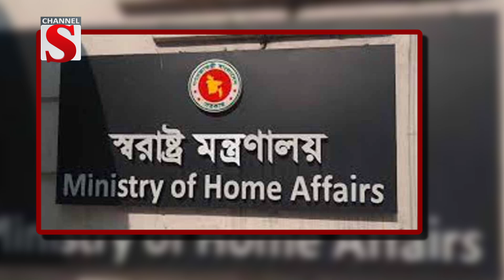স্বরাষ্ট্র মন্ত্রণালয়ের দুটি বিভাগ এক হচ্ছে | HOME MINISTRY | Channel S News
স্বরাষ্ট্র মন্ত্রণালয়ের জননিরাপত্তা ও সুরক্ষা সেবা বিভাগকে একীভূত করার অনুমোদন দিয়েছেন প্রধান উপদেষ্টা ড. মুহাম্মদ ইউনূস। রোববার প্রধান উপদেষ্টার কার্যালয় থেকে এক বিজ্ঞপ্তিতে এ তথ্য জানানো হয়। এতে বলা হয়েছে, স্বরাষ্ট্র মন্ত্রণালয়ের দুটি বিভাগ জননিরাপত্তা ও সুরক্ষা সেবা বিভাগ একত্রীকরণে বিভাগের কাজের ব্যাপকতা, অধিকতর সমন্বয়, গতিশীলতা আনয়ন ও গুরুত্ব বিবেচনা করে জনস্বার্থে একত্রীকরণে প্রধান উপদেষ্টা অনুশাসন প্রদান করেছেন। এতে আরও বলা হয়, স্বরাষ্ট্র মন্ত্রণালয়ের জননিরাপত্তা ও সুরক্ষ সেবা বিভাগের একত্রীকরণের বিষয়ে পরবর্তী পদক্ষেপ নেয়ার অনুরোধ করা হলো। ২০১৭ সালের শুরুতে কাজের সুবিধার যুক্তিতে স্বরাষ্ট্র মন্ত্রণালয়কে দুই ভাগে ভাগ করা হয়.

1: News :
2: Entertainment News :
3: Sports News :